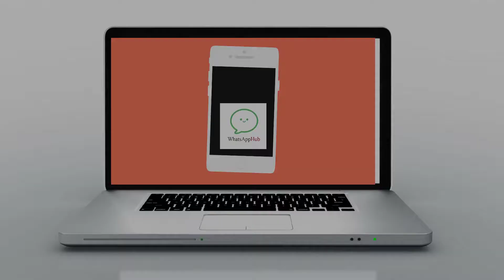women fighting | WhatsApp Hub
woman vs Armi Road fight